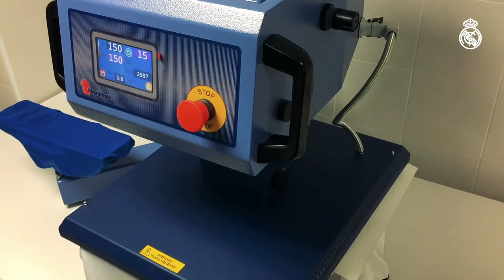Vinicius Jr. | NEW REAL MADRID PLAYER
Relive the highlights of Vinicius' presentation day at the Santiago Bernabéu!
¡Vive los mejores momentos del día de presentación de Vinicius en el Santiago Bernabéu!